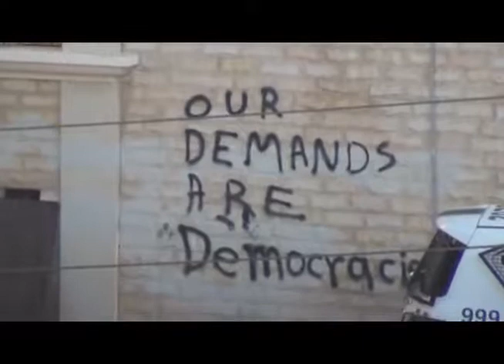حال المرتزقة والحصار على القرية / سماهيج 14 2 2014